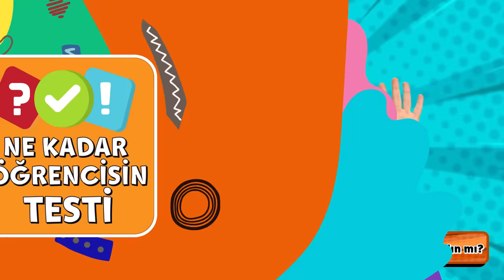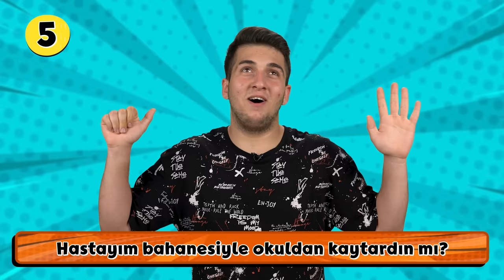Ne Kadar Öğrencisin 🧐 %100 GARANTİLİ TEST!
Bugün ne kadar öğrencisin testi yapacağız! Ekip muhteşem. 😍 Mutlaka izle ve sen de sonucunu yorumlara yazmayı unutma! 😎